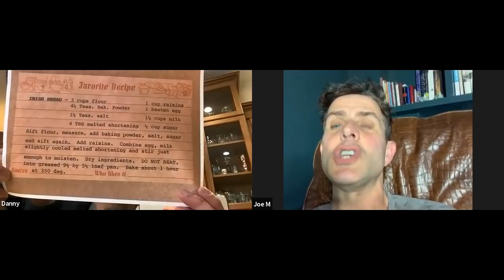A Conversation with Joey McIntyre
EPISODE 2:17 - A CONVERSATION WITH Joey McIntyre & MRS. MCINTYRE'S IRISH BREAD

In this week's brand new episode of 'The Wood Works'- Danny gets to spend some time with bandmate and lifelong friend Joey McIntyre as they discuss Joey's large family, childhood memories, some New Kids on the Block comedy, and more! Then, follow along as Danny tackles Mrs. McIntyre's Irish Bread recipe- a traditional homemade bread with dried fruits that proves to be both moist AND delicious (much to Danny's surprise)!

Featuring Danny Wood and Joey McIntyre
Video Produced by Danny Wood, Andi Albin, Chance Wood, & Allana Rogge
D.Wood Ventures / 2021 REMIX PR

"The Wood Works" is a lifestyle YouTube channel created and produced by Danny Wood of New Kids on the Block. The channel focuses on family, food, fitness, and fun. New episodes will be available every Tuesday at 12pm EST/9am PST! Take a step inside of Danny's world as he shares his favorite recipes, his workout routines, and an inside glimpse into his family, New Kids on the Block, his solo career, and more.

Additional Music featured:
"The Wood Works"
Artist: Danny Wood